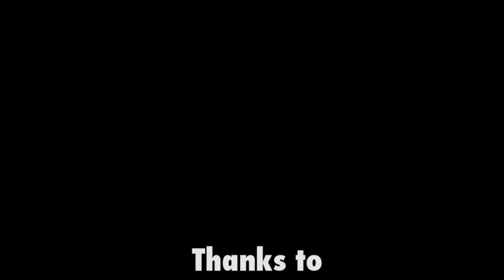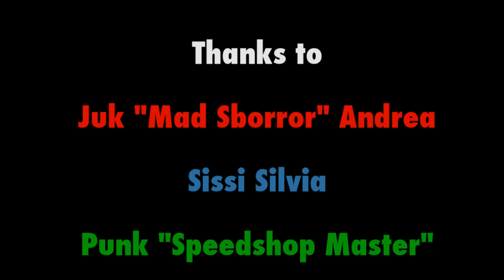The "carello" test copy (f4v)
copia del video testin' del carrello fai da te. uploadato per testare il formato f4v